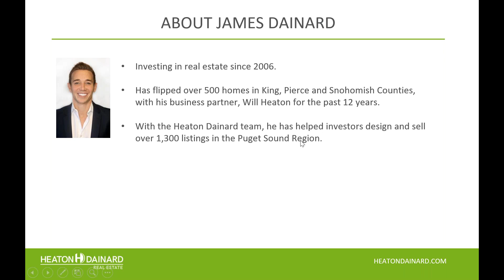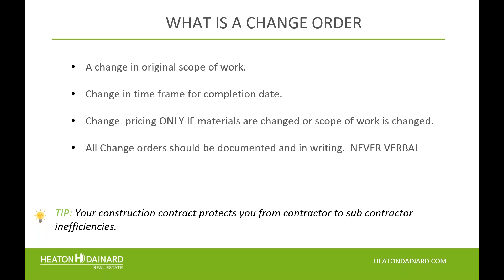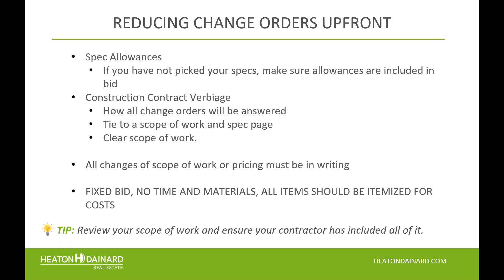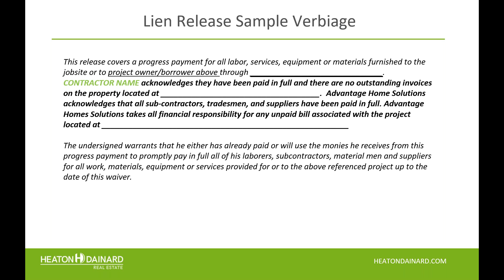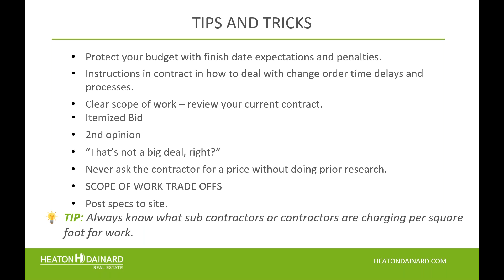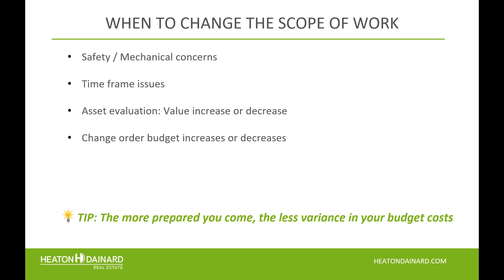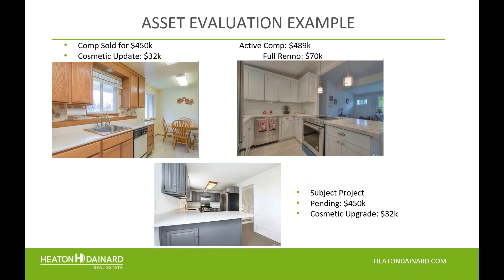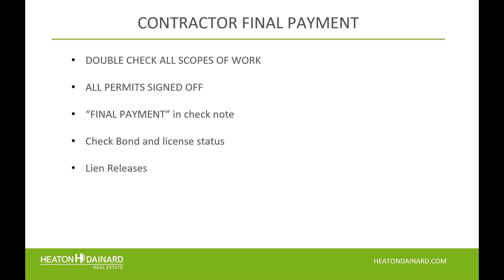Part 3: Construction 101 - Change Orders, Changes in Scope, and Punching Out a House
In Part 3 of 4 of our Construction 101 webinar series, speaker James Dainard will cover change orders, changes in scope, and punching out a house. This presentation will be one hour in length, with the first 30 minutes being an educational presentation and the second 30 minutes an interactive Q&A session with the presenter.